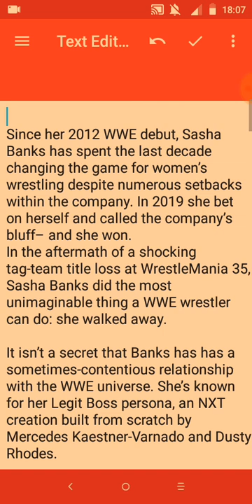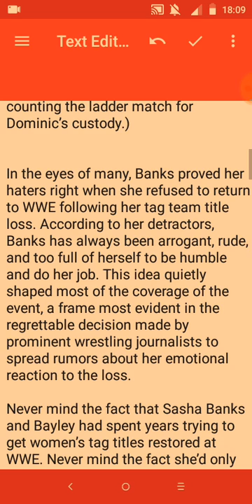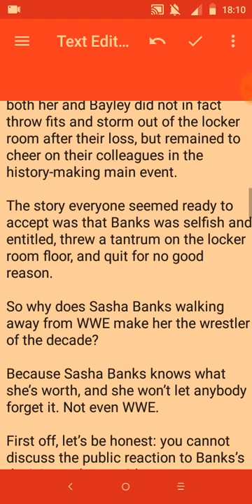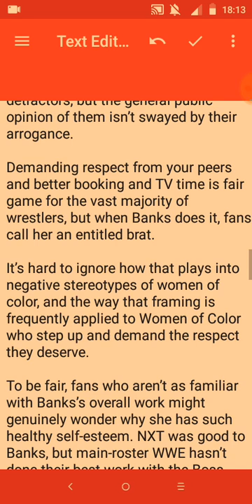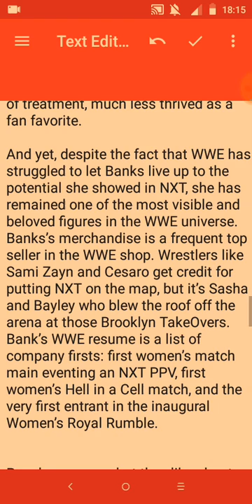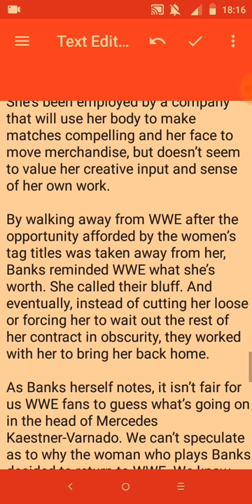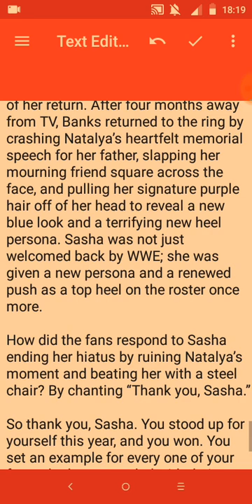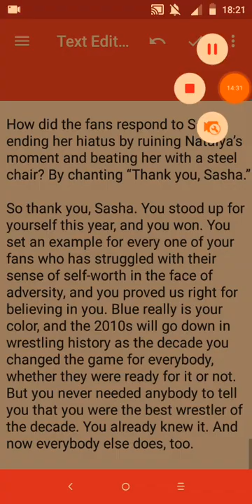Banks Doesn't Need To Be Told She's the Best